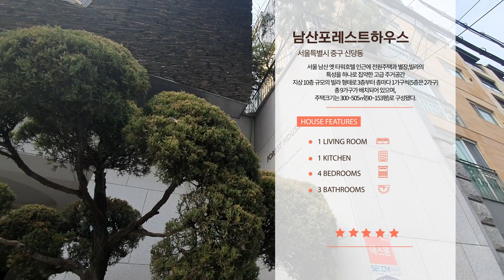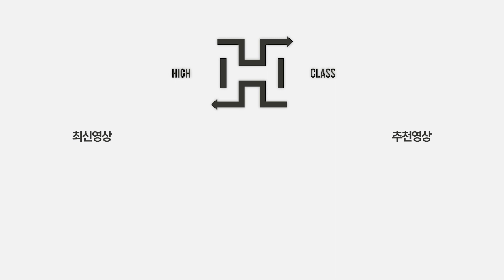남산자락의 전원형 주택 남산포레스트하우스 | 신당동 빌라 | NAMSANFOREST HOUSE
★ 블로그에서 상세 설명 보기